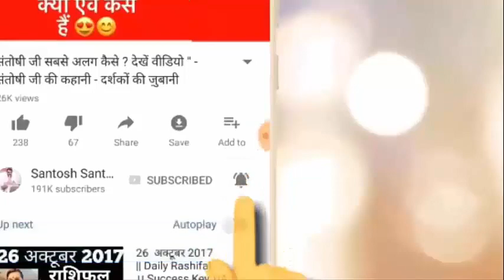Happy Birthday 🎂 | 24 फ़रवरी 2019 | the Complete year | education | Love Life | Job | Business